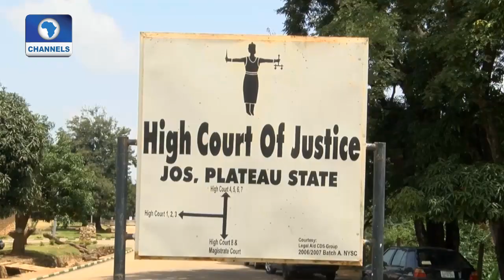States' Judiciary Begin Compliance With CJN's Special Court Directive |Law Weekly